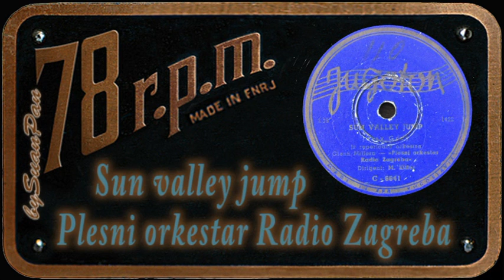Plesni orkestar Radio Zagreba - Sun valley jump